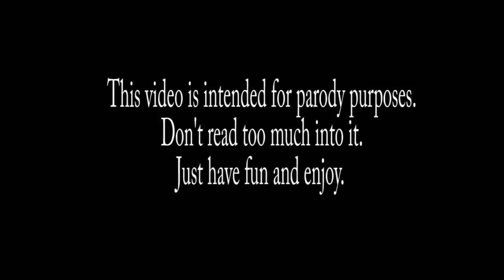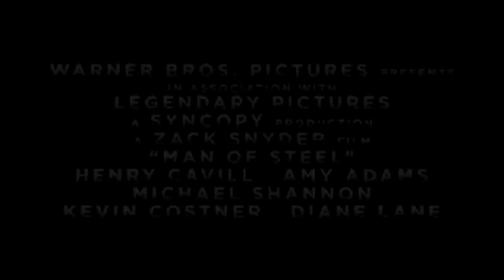How To Make a Superman Movie Work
We delve into what needs to be done in order for the upcoming Man of Steel movie to deliver and are pleasantly surprised to see it does ALL of those things.